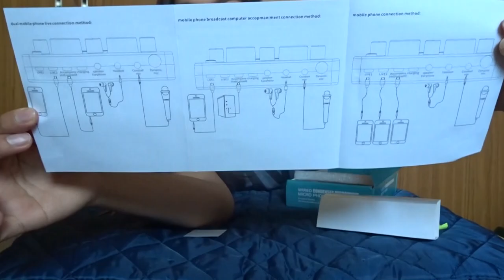BM-800 CONDENSER MICROPHONE + V8 SOUNDCARD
SEE YOU SA NEXT VLOG!! GODBLESSSSSSSSS